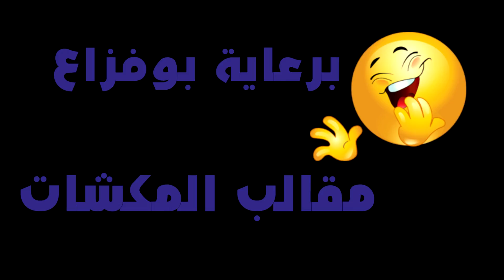مكشات العدله 8 - 2 - 2018 احلى طلعه معا النشاما | اكسجين HD